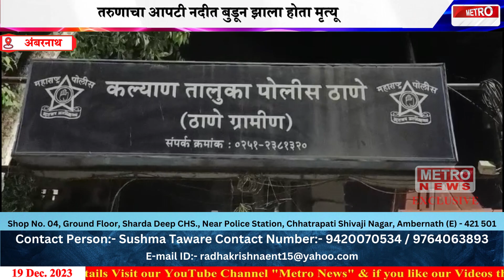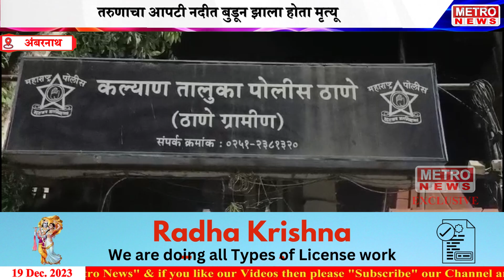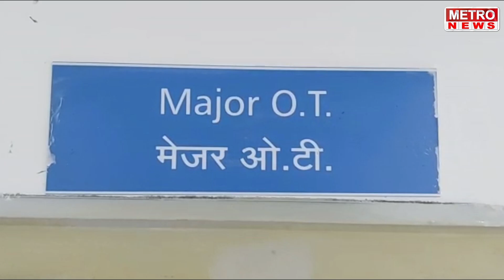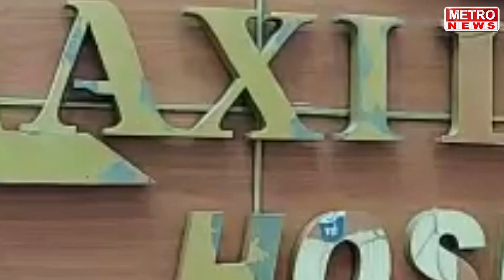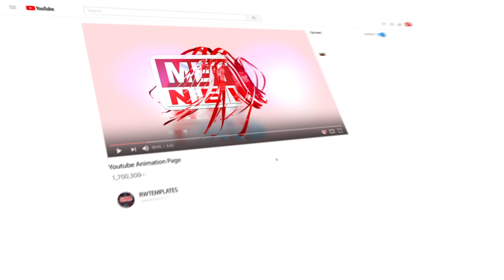Metro News | वडापाव साठी माझा मुलाची हत्या - आई, पहा सविस्तर !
एका वडापाव साठी माझा मुलाची हत्या केली - आई, पहा सविस्तर !